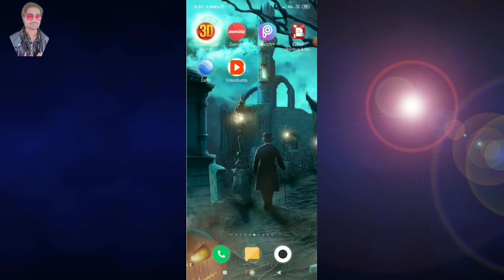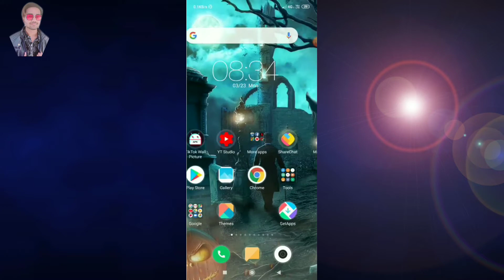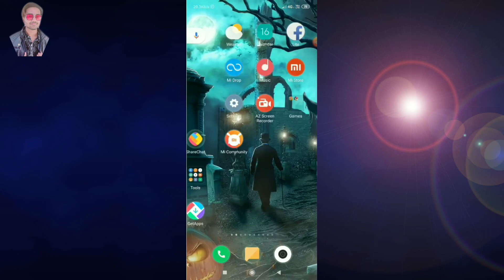जितना चाहो उतना Mobile की Battery चलेगी कभी ख़तम नहीं होगी बस इस Setting को करो अभी ऑन